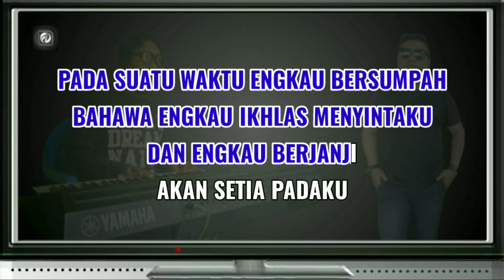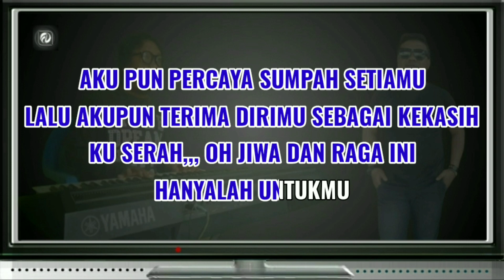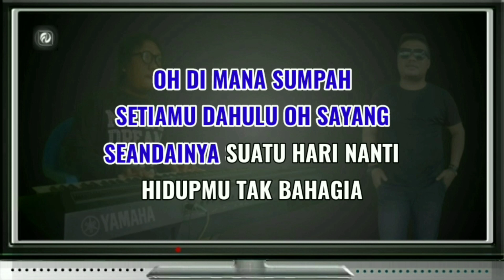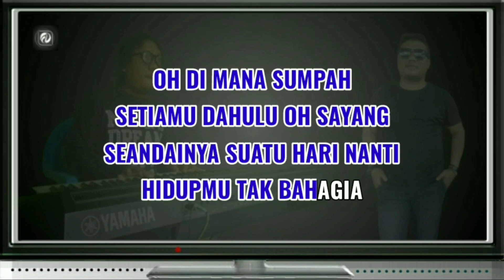BALASAN JANJI PALSUMU KARAOKE - LEON | VERSI KEYBOARD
Title - Balasan Janji Palsumu
Artis - Leon
Ciptaan - Juwie
Versi - Karaoke Fadlan Deluma
Nada Dasar - E Minor (Pria / Cowok)

LIRIK LAGU

Pada suatu waktu engkau bersumpah
Bahwa engkau ikhlas menyintaku
Dan engkau berjanji
akan setia padaku

Aku pun percaya sumpah setiamu
Lalu aku pun terima dirimu sebagai kekasih
Ku serah, oh jiwa dan raga ini
Hanyalah untukmu

Di awal percintaan sungguh indah hidup kita
Dan kemesraanmu
membangkitkan kasih sayang
Betapa rela ku, berkorban untukmu

Tetapi mengapa dengan tiba-tiba
Engkau membenciku
Hingga kau tergamak
Tidak sudi lagi memandangku

Oh, dimana sumpah
setiamu dahulu Oh sayang
Seandainya suatu hari nanti
hidupmu tak bahagia

Itulah balasan
sumpahan janji palsumu
tags;

AMIN